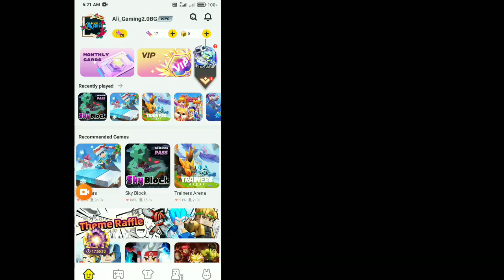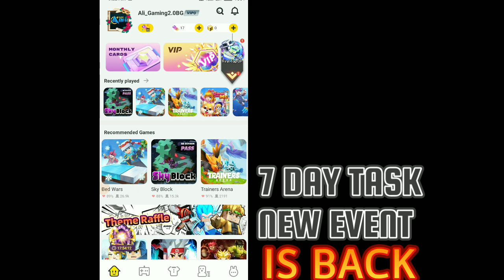Blockman go HOME || 7 Day Task "New Event" Is Back -New items-